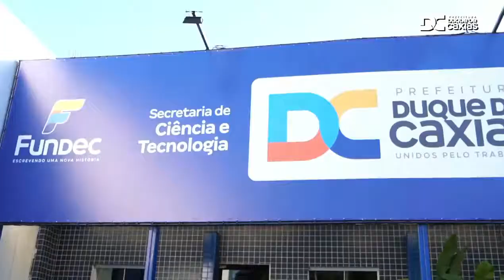Campeonato de videogame da Fundec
A maior competição de videogame do estado 🕹
A Prefeitura de Duque de Caxias, por meio da Fundec e da Secretaria Municipal de Ciência e Tecnologia, vai realizar o primeiro Campeonato Público de Jogos Eletrônicos (E-SPORTS). O torneio conta com a parceria da Secretaria Estadual de Esportes, Lazer e Juventude do Rio de Janeiro. As inscrições são gratuitas e estão abertas até o dia 20, no site da Fundec
➡️ O Campeonato Fundec de E-sports (CFES) é a primeira competição na modalidade organizada pela Fundação com as seguintes franquias: Free Fire (cinco jogadores, sendo um reserva) e Wild Rift (seis jogadores, sendo um reserva). Os jogadores deverão cadastrar o nome da equipe, além de identificar cada atleta inscrito em suas respectivas modalidades.
🤩 O vencedor da competição ganhará R$1.500, já o segundo colocado R$ 300, o terceiro R$200. O melhor jogador da partida final (MVP) vai ganhar um smartphone.
🗓 A competição vai acontecer entre os dias 24 e 30 de maio, on-line. Por meio presencial, com os classificados durante a seletiva, acontece no dia 3 de junho, na sede administrativa da Fundação (Avenida Brigadeiro Lima e Silva, 131, Parque Duque - Duque de Caxias).
Entre nessa jogada! ✌🏾